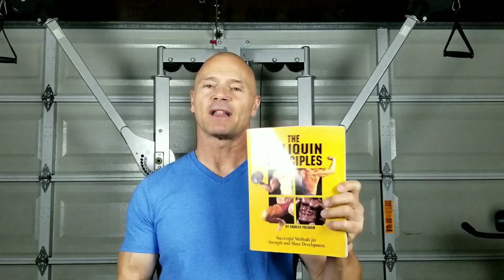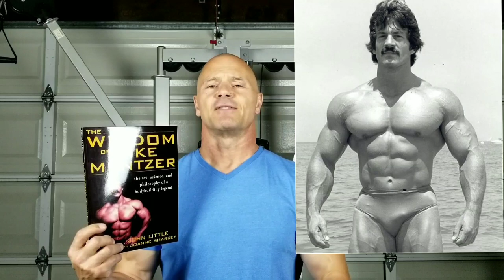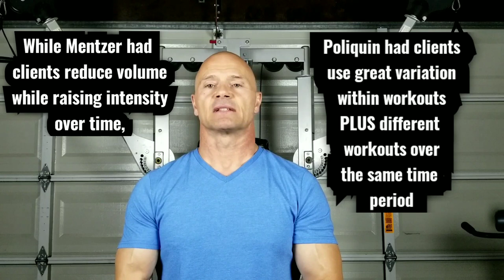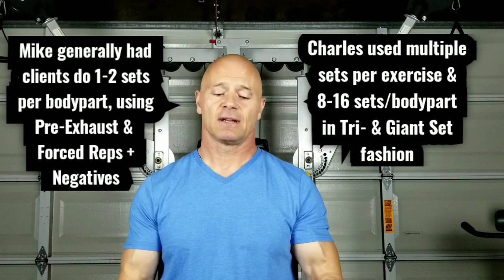Mentzer vs. Poliquin (They Were BOTH Right!)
The Poliquin Principles;

The Poliquin Principles 3rd Edition (download);

The Wisdom of Mike Mentzer;

High Intensity Training The Mike Mentzer Way;

Mr America & Natural Mr Universe John Heart gets into the details of the feud between Mike Mentzer and Charles Poliquin. Mike's Heavy Duty high intensity training program was popular in the mid-90's while Charles Poliquin's Poliquin Principles presented the secrets behind his successful program used by many bodybuilders to grow new muscle. Both of these men were highly critical of each other, but John shares how much they actually  had in common!